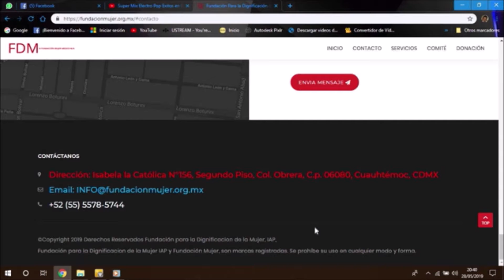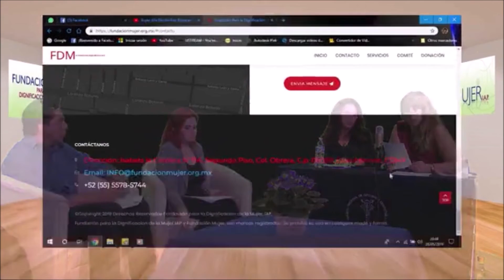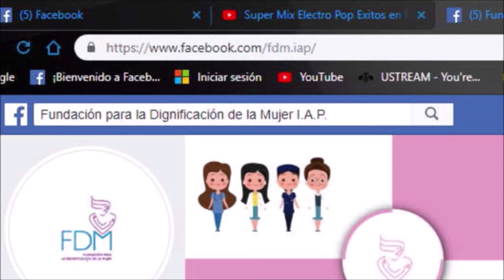Martes de Café Invitado Fundación para la Dignificación de la Mujer